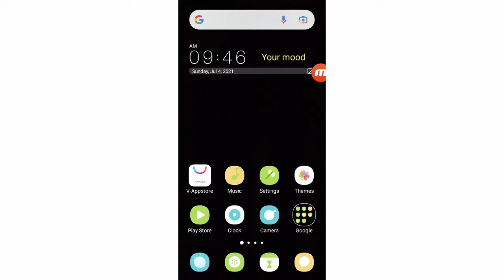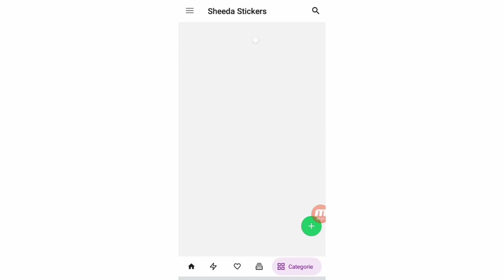How to use Funny Urdu Stickers for WhatsApp-WAS sticker apps